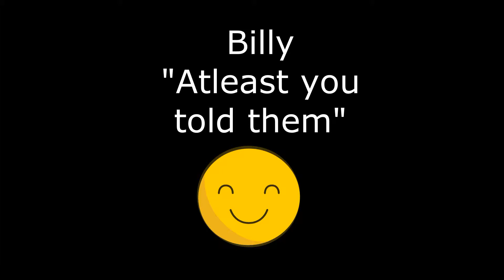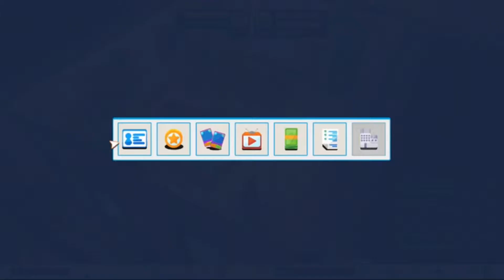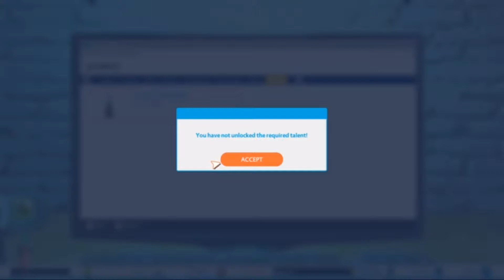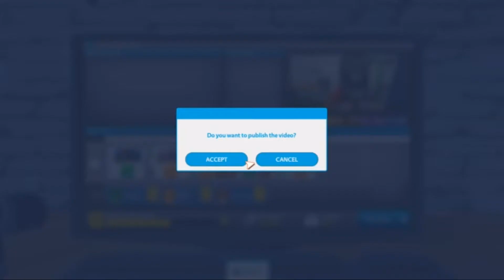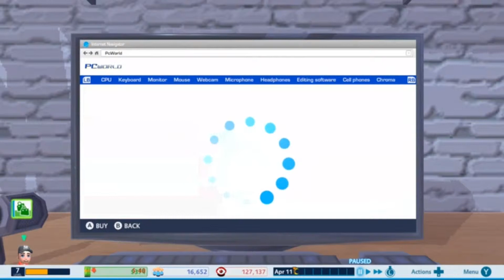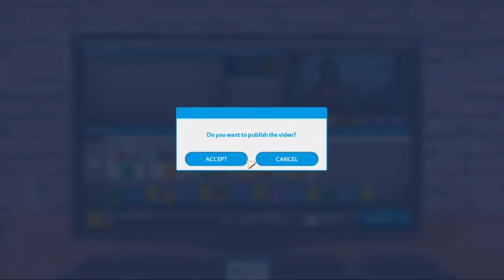Youtuber's Life Music # Eps 4 ~ SHOPPING!